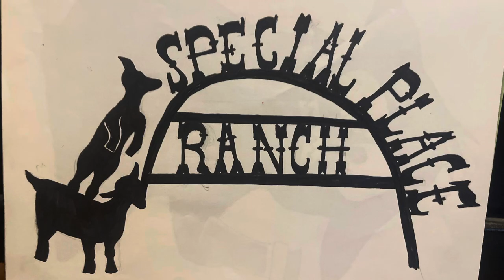How Our Farm Life Began: Our Story from Military to Agriculture (62)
Hey Everyone and Welcome Back to Special Place Ranch - A family Farm and Homestead in East Texas.

We are a small farm in East Texas. We raise Texas Longhorns, beef cattle, turkeys, chickens,  Bobwhite and Coturnix quail, Nigerian Dwarf Goats, Idaho Pasture Pigs, bees, 2 dogs, 2 dart frogs and a fish. We love taking care of our animals and we (or maybe just some of us) love the projects we build.

In this video we show how we started our fam and continue to build it. And as always, we have cute footage of the animals on the farm.